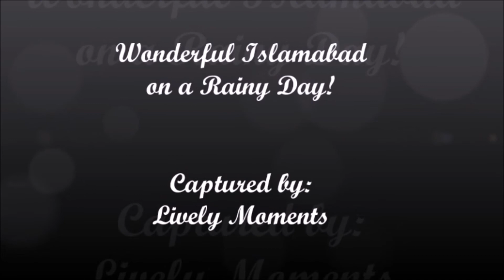Wonderful Islamabad on a Rainy Day | Lively Moments | Islamabad Diaries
Find the path that leads to happiness.

🎵 Track Info:
Song Title: Tum Mile
Movie: Tum Mile
Singer: Shafqat Amanat Ali